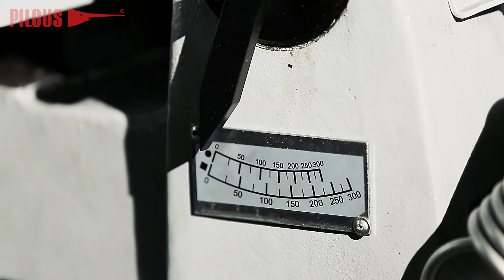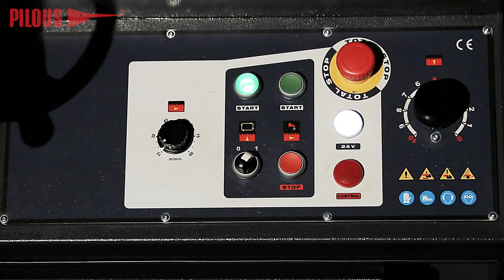Bandsaw - pásová pila Pilous ARG 300 Plus H.F.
Pásová pila Pilous ARG 300 Plus H.F.

Nejmodernější koncepce odlitku ramene, který je po celé délce ve všech nosných částech dutý a tvoří uzavřený profil. To zaručuje mimořádnou tuhost celého systému a maximálně přesný řez a životnost pilových pásů. V dutých částech ramene jsou ukryty všechny rozvody elektroinstalace a chladící kapaliny a tím jsou chráněny proti poškození. Nový koncept ramene přináší také velké zjednodušení při výměně pilového pásu, nebo při čistění vnitřku ramene, kdy se zadní kryt ramene jednoduše vyklopí na pantech a zůstane zaaretovaný v horní poloze. Mimo zcela nového designu ramene došlo i k mnoha technickým úpravám a změnám zlepšujících kvalitu, uživatelský komfort a životnost stroje.

The most up-to-date concept of the cast iron arm creates a closed section that is hollow along its full length at all load-carrying points. This guarantees outstanding stiffness of the entire system, maximum accuracy during cutting, and long service life of the saw blade. All the electrical wiring and coolant distribution are concealed in hollow parts of the arm, which means they are protected from damage. The new concept of the arm also brings a great simplification when changing the saw band or when cleaning the inside of the arm. You just need to open the hinged back cover of the arm and it will stay locked in the upper position. Apart from the new saw arm design, there are many technological adjustments that improve user comfort as well as the quality and durability of the machine.